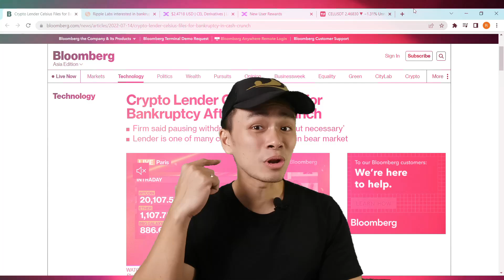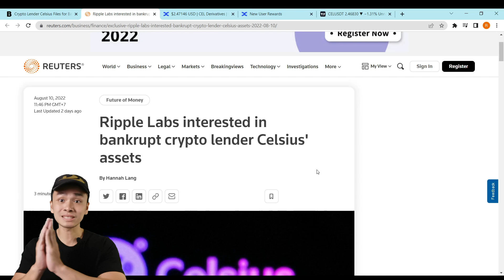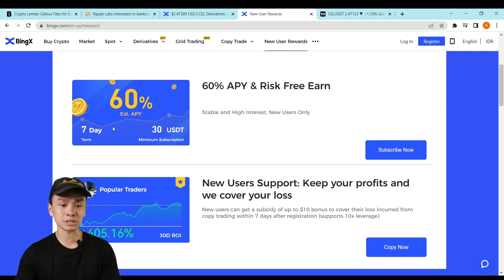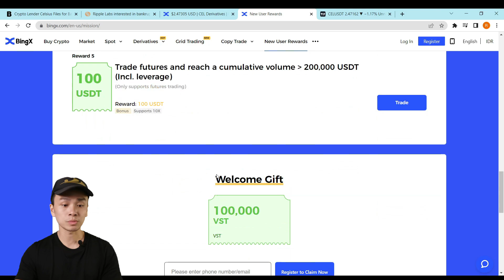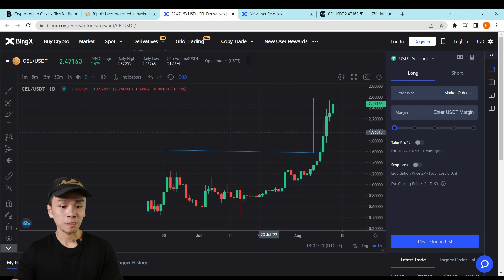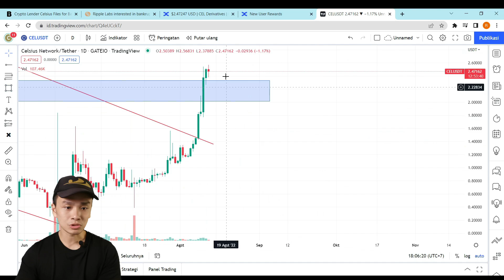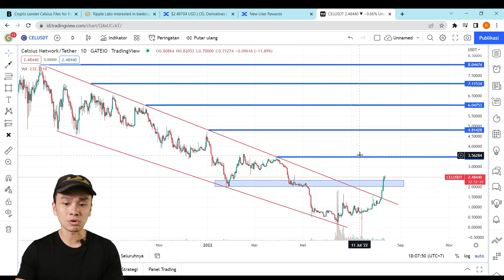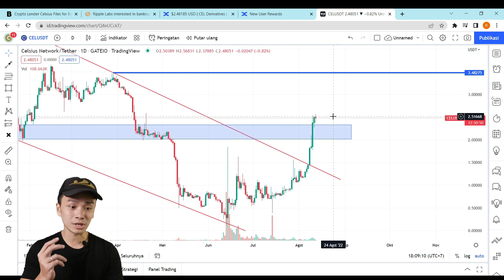BANGKRUT TAPI MALAH NAIK!!! TOKEN CELCIUS SIAP DI-SHORT???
Resiko ditanggung penumpang, selagi market crypto cenderung melemah maka kemungkinan Token Celcius layak untuk di-short sesuai konten cuk!!!

+++Grup Telegram Cuan Cuk by BINGX (Prediksi Sinyal Harian Crypto)

+++Aturan main
1. Resiko ditanggung penumpang
3. Cuma pake analisa teknikal
4. Udah itu aja

Timestamps:
00:00 Intro
01:03 Data Token Celsius
05:08 Keanehan Token Celsius